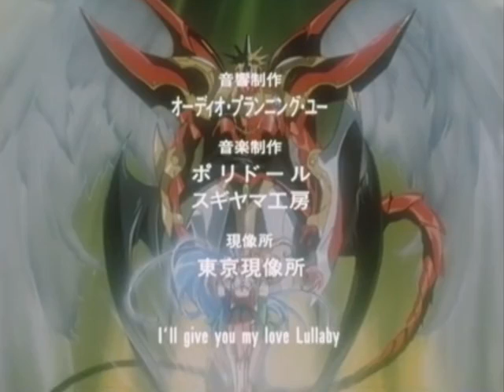【セガサターン】魔法騎士レイアース 第13話「第二の魔神・空神ウィンダム」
セガサターン版「魔法騎士レイアース」のストーリー部分を抜き出しつつ、アミュレットや宝玉といったアイテムのコンプリートを手引していきます。今回は「空中庭園エアリア」です。